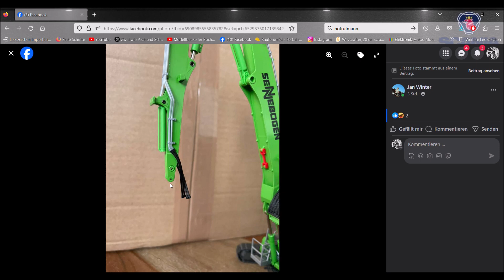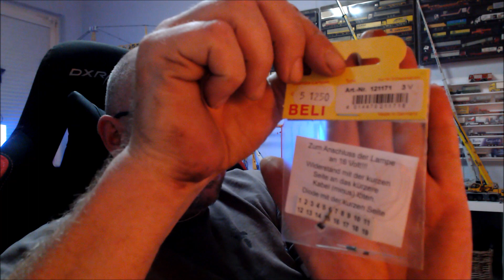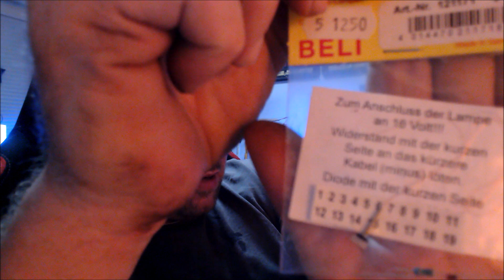Das war´s mit Conrad Modelle Nie Wieder!!!